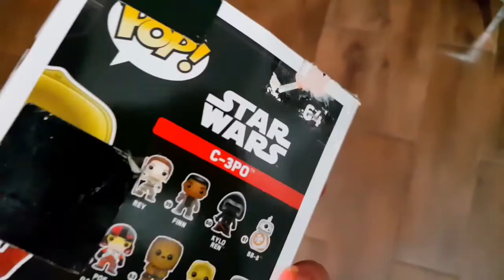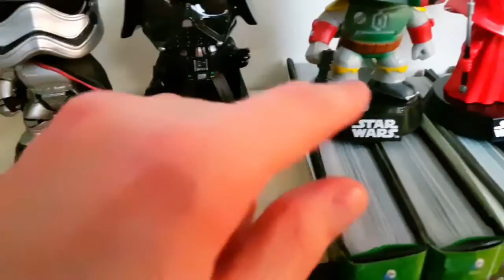MA COLLECTION FUNKO POP STAR WARS !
Vues rapidement au cours des dernières vidéos, je vous présente cette fois dans le détails l'ensemble de mes funko pop Star Wars :)